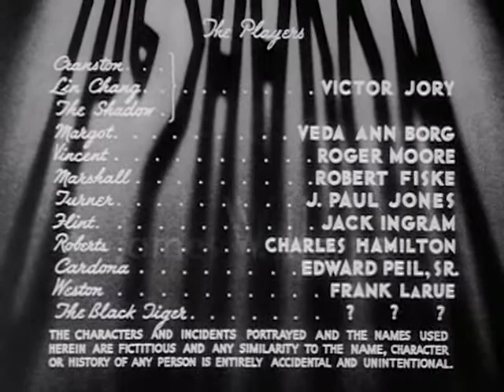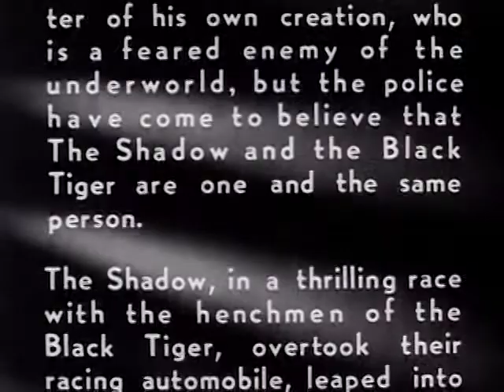The Shadow (1940) | Episode 6 | The Shadow's Trap | Victor Jory | Veda Ann Borg | Roger Moore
The Shadow battles a villain known as The Black Tiger, who has the power to make himself invisible and is trying to take over the world with his death ray.

Director: James W. Horne
Cast: Victor Jory, Veda Ann Borg, Roger Moore